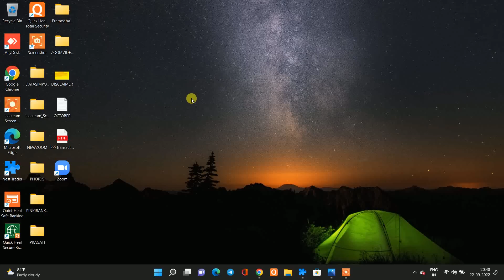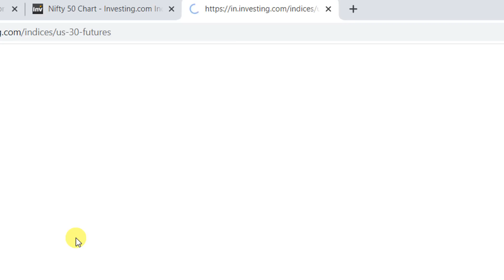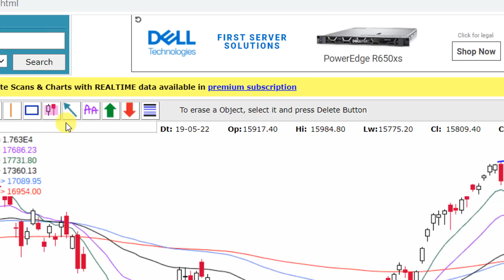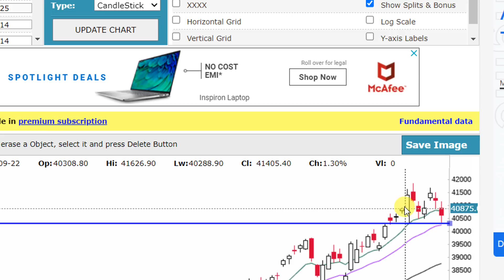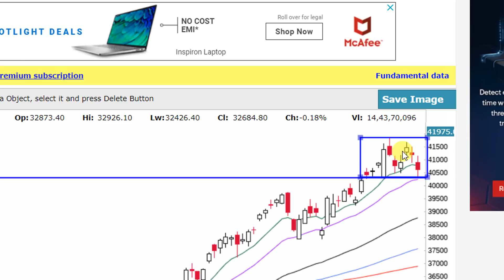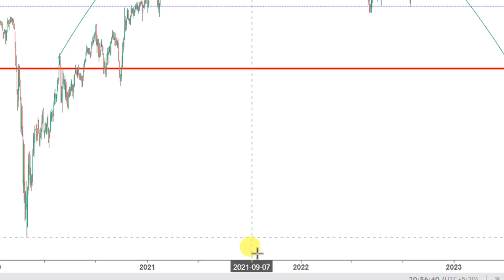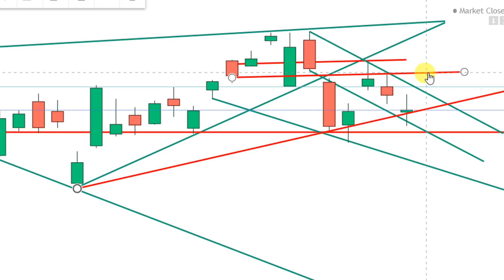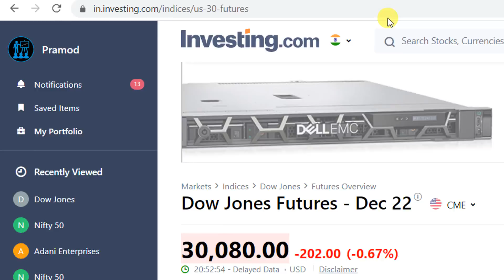NIFTY & BANKNIFTY ANALYSED FOR FRIDAY 23RD SEPTEMBER 2022